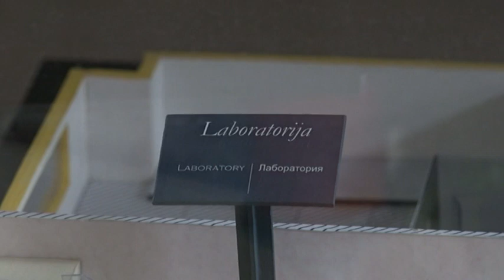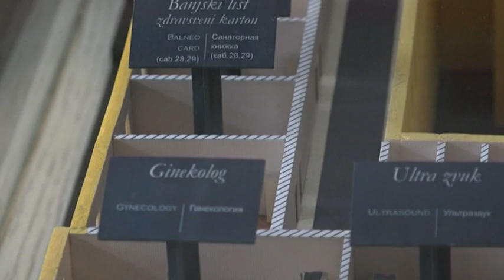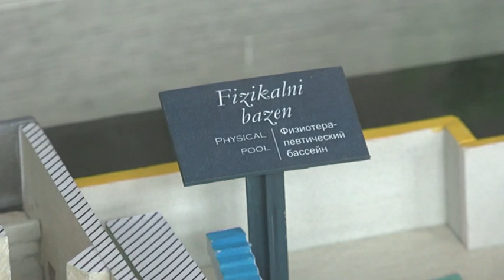PRILOG VRT - SB Merkur postavila dve makete kako bi se gosti bolje snalazili